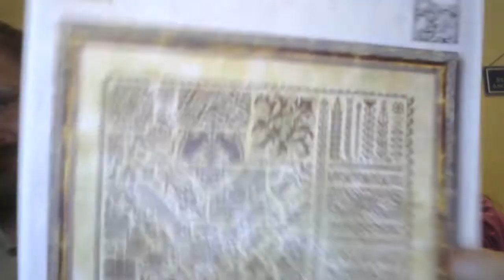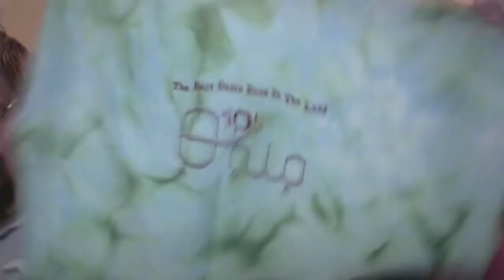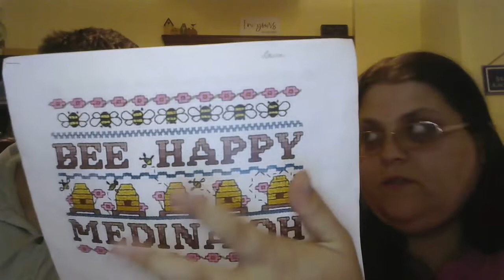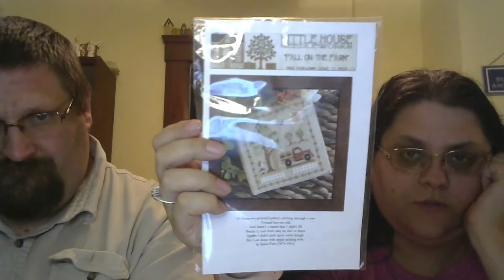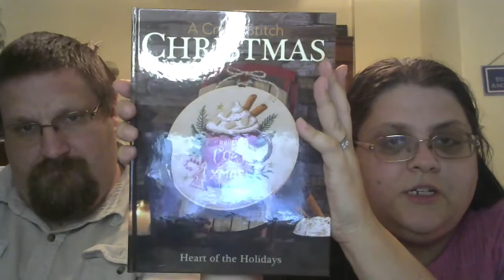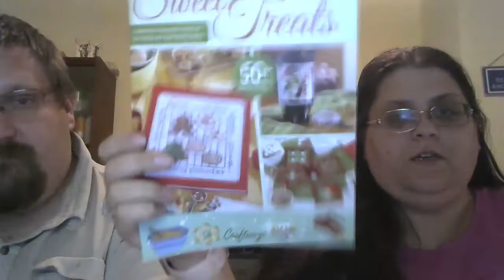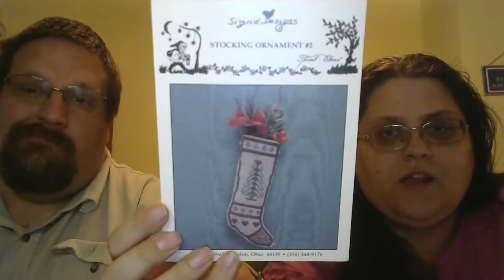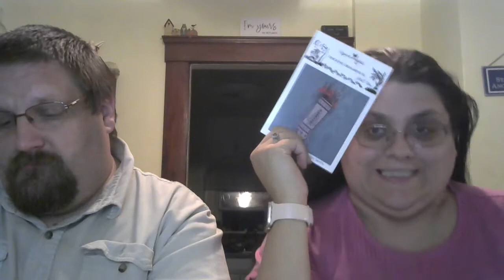Flosstube 221 ~ short and short